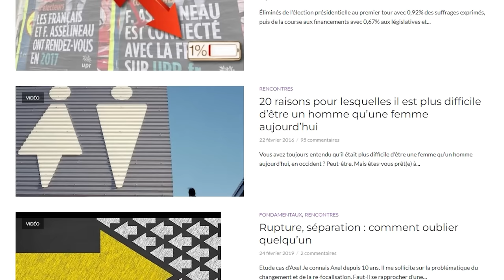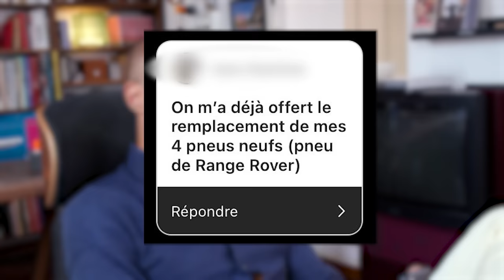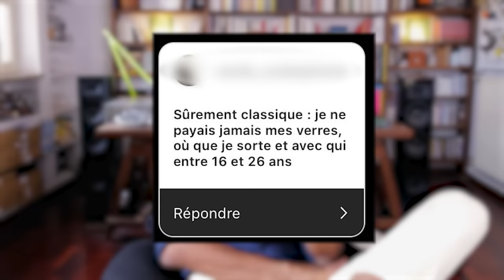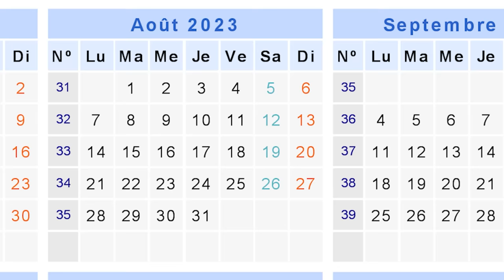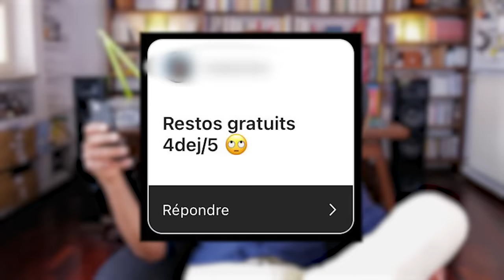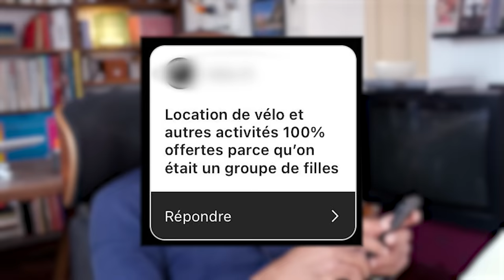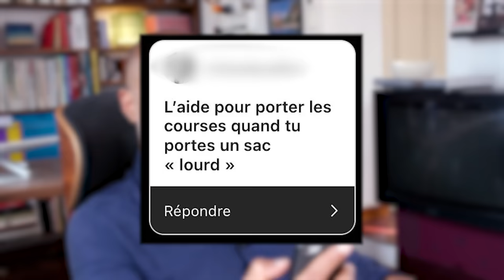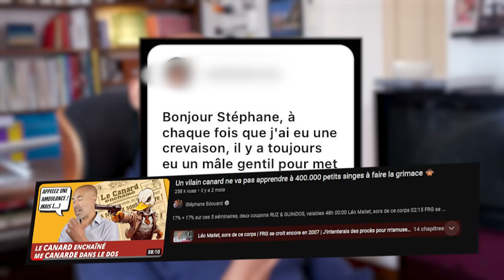Homme, femme : qui a "la dolce vita" aujourd'hui | 𝐒𝐭𝐞́𝐩𝐡𝐚𝐧𝐞 𝐄𝐝𝐨𝐮𝐚𝐫𝐝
Des abonnéEs me racontent les faveurs, services et autres cadeaux qu'elles ont reçus du simple fait d'être femmes.